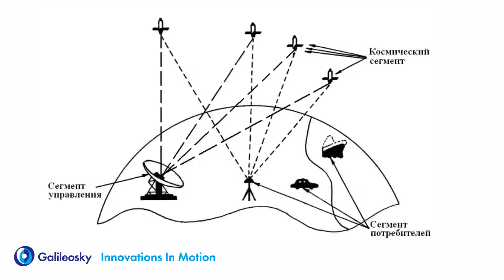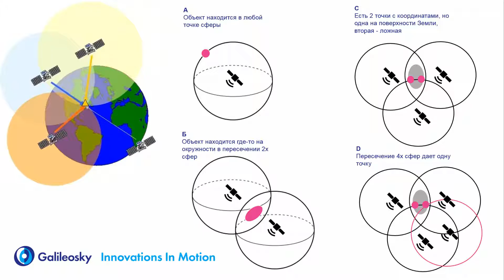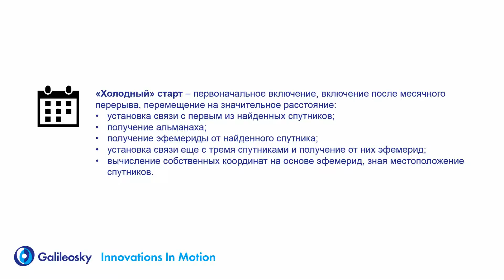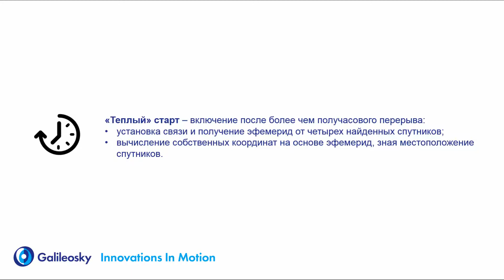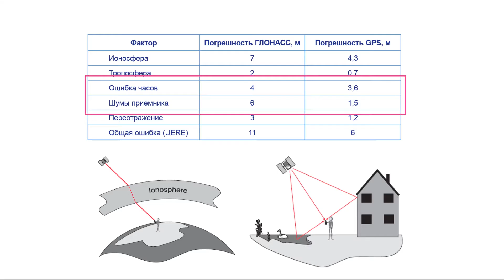Общи принципи на сателитните навигационни системи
Уеб сайт на д-р инж. Христо Терзиев =